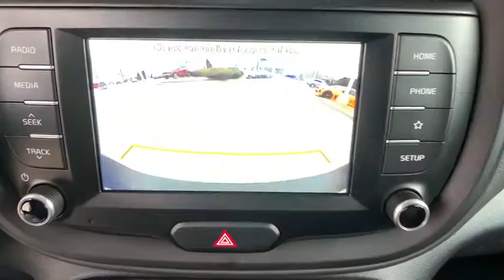2020 Kia Soul Denver, Lakewood, Wheat Ridge, Englewood, Littleton, CO K4845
Snow White Pearl New 2020 Kia Soul available in Denver, Colorado at Medved Kia. Servicing the Lakewood, Wheat Ridge, Englewood, Littleton, CO area.

Medved Kia
11201 W Interstate 70 Frontage Rd N

2020brKiabrSoulbrLXbrbrCall us and ask for a FREE personal video of this car to be sent to your email or phone. All prices include $699 Dealer Handling Fee.brbrFactory MSRP: $19,365brbrDealer Discount of $1,328 off MSRPbrbr2.0L 4-Cylinder MPI DOHC FWDbrbrAwards:br  * 2020 KBB.com 10 Favorite New-for-2020 Cars   * 2020 KBB.com 10 Coolest New Cars Under $20,000brbrbrCARS BUILT TO LAST. WARRANTIES TOO. We offer an industry-leading Kia 10-year or 100,000-mile limited powertrain warranty program. Exit Kipling, Exit Ward, but Exit the GIANT Medved Autoplex. Everyone said, Go to Medved! Price includes applicable rebates and dealer and handling fees of $699, excluded tax, title and licensing: $1000 - Kia Customer Cash. Exp. 03/02/2020